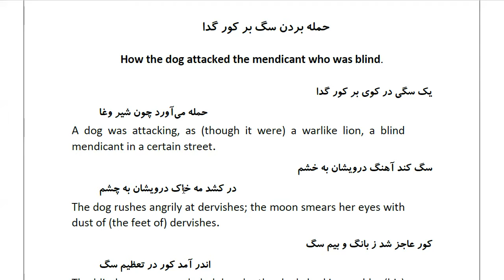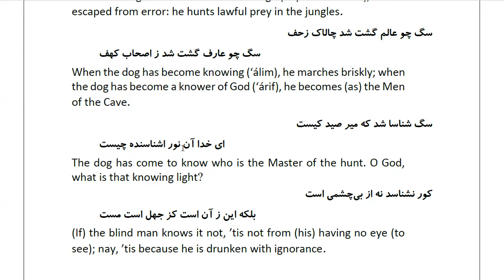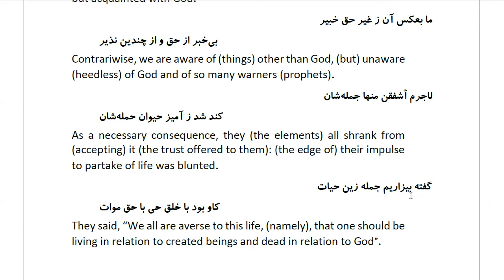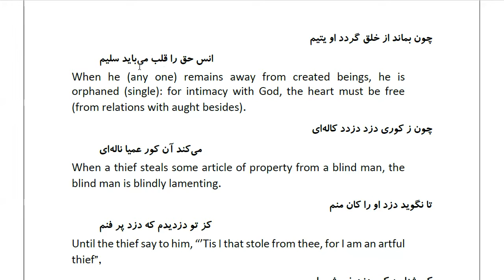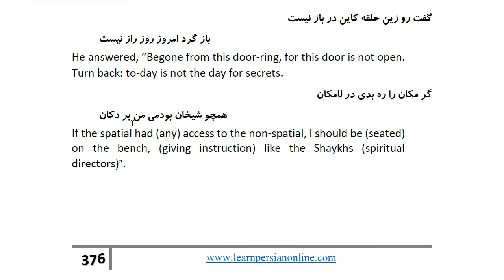Masnawi Rumi: In Farsi with English Translation: Part 231: How the dog attacked the mendicant